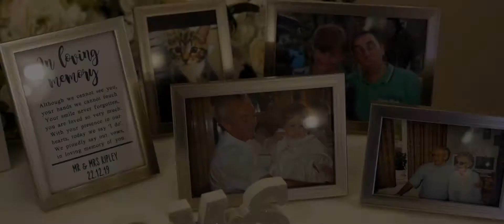Leeford Place | Abbie & Tony - 22nd December 2019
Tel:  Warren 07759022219